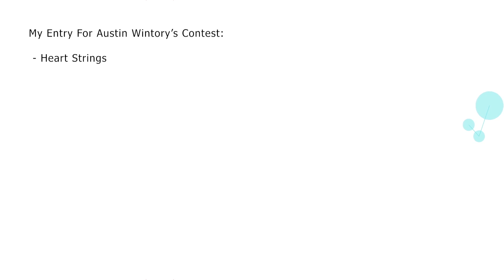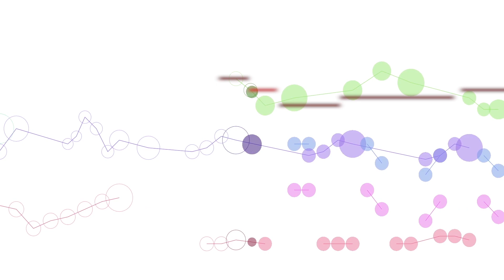My Entry For Austin Wintory's Composition Contest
00:00 - Challenge explanation
00:45 -Actual piece  (skip intro and explanations)

"Heart Strings" is a piece I made using a Melody from "Adrift" By Austin Wintory for Extended String Orchestra.

Glossary:
Retrograde - Played backwards/ flipped horizontally
Inverted - Played upside down/ flipped vertically

Colors (from highest to lowest):
Violins - Yellow, Yellow-Green, Bluish Green, Baby Blue
Solo Viola - Blue
Violas - Purple
Celli - Reddish Purple
Basses - Red

(The grey bars show omitted parts of the theme/sequence of notes)

Thanks for listening! Hope you enjoy!